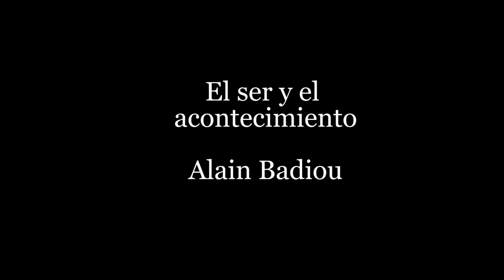El ser y el acontecimiento de Alain Badiou.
Clase sobre El ser y el acontecimiento de Alain Badiou enviada al Encuentro que se realizó en México el 19/9/2018 sobre el Tercer Tomo de la Trilogía.